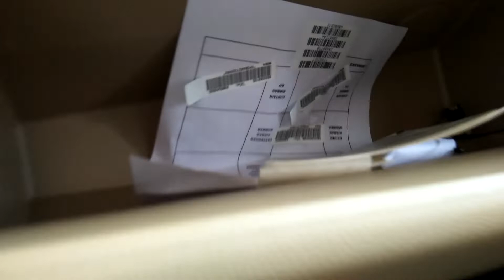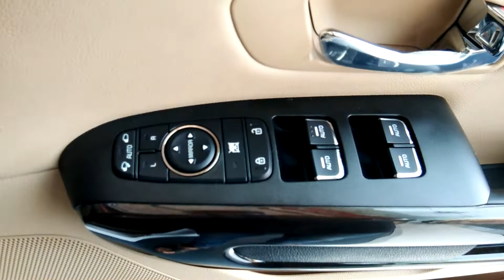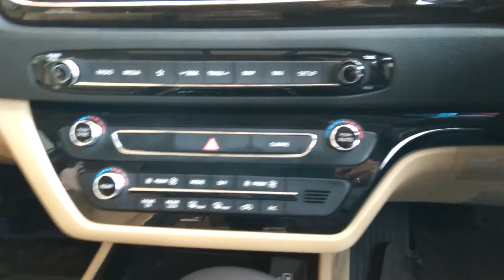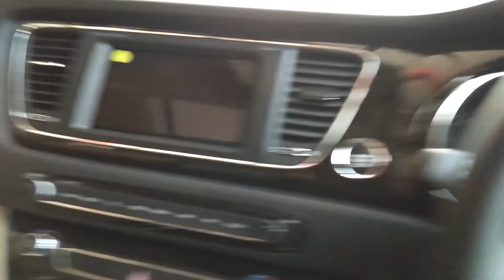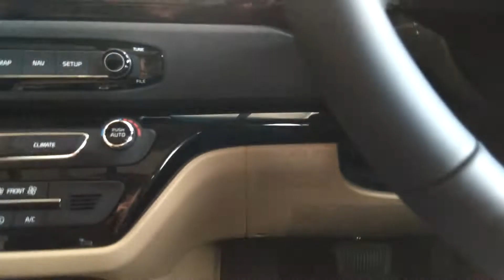KIA CARNIVAL BS6 2020 REAL LIFE REVIEW 40 लाख में सब कुछ है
kia carnival is a luxuary mpv in india which is available with only one bs6 2.2litre diesel engine and it has features like power sliding rear doors and many more features and it comes with 3 colours option black,silver,white and also follow me instagram rajatshrivastava1310 and thanks for support jai hind